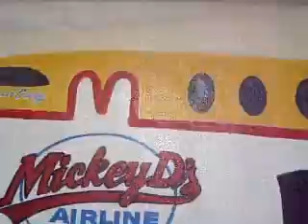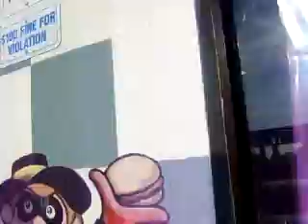Worlds most kick ass mickey D's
woahh